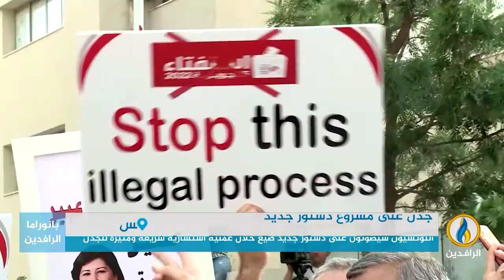تقرير إخباري.. تظاهرات معارضة في تونس ضد استفتاء مشروع الدستور الذي طرحه قيس سعيّد